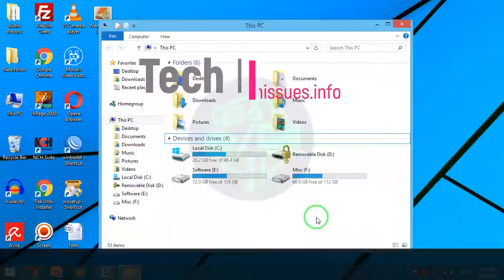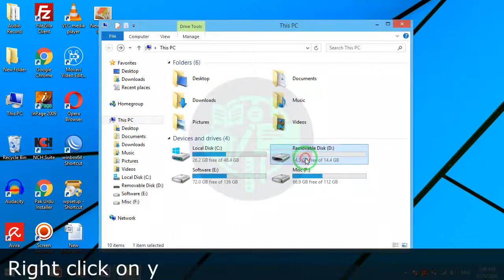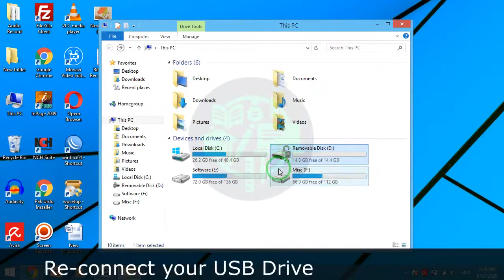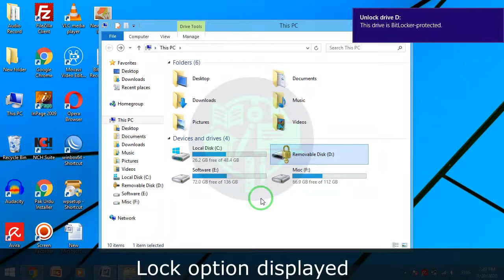How to Lock Pen Drive with Password in Hindi Urdu with English Subtitles Pen Drive Lock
You are searching how to lock pen drive with password? Thats great, you are on the right way, this video is the best tutorial for Pen Drive Lock. Just watch the video and gain your skills how to lock your pen drive without any password.

Many third party softwares are available in market for Pen Drive lock but this video is without using any software for Pen Drive Lock.  You can also use Pen Drive Lock method in any window.
Bit Locker is the great function of Microsoft window. Lock your USB with Bit Locker.

My website Tech Issues have also all videos of my channel.

I have professional facebook page for my fans.